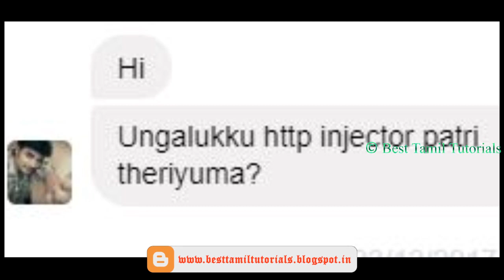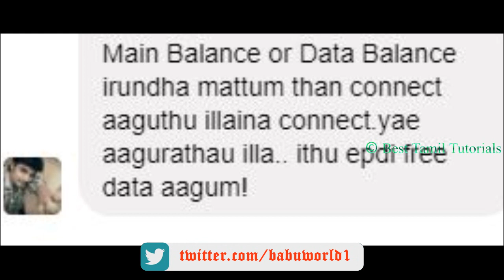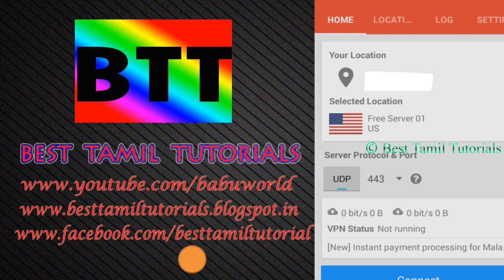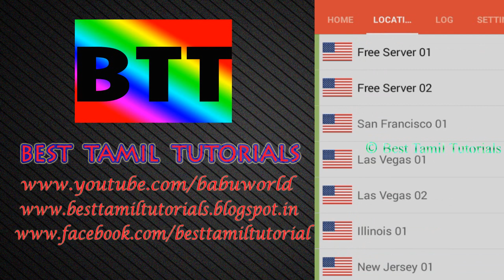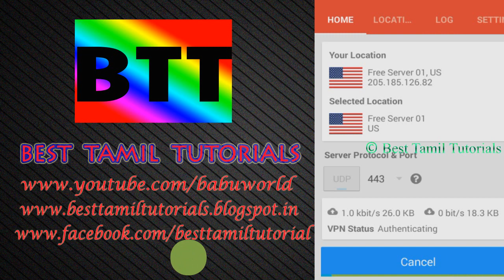FREE INTERNET - LIFE TIME USAGE - HOW ? - BEST TAMIL TUTORIALS